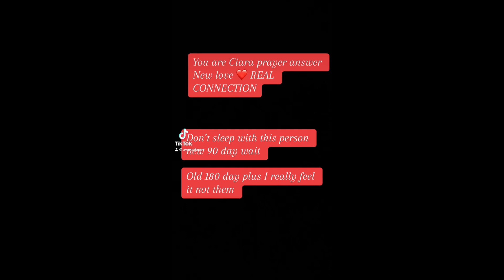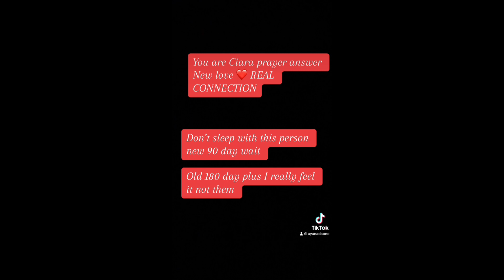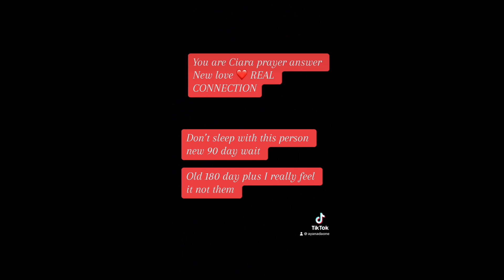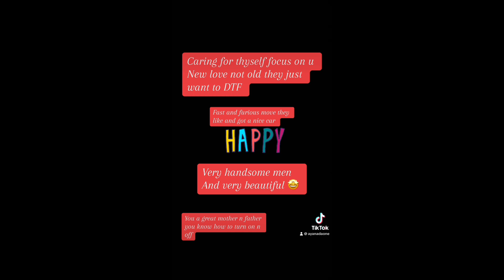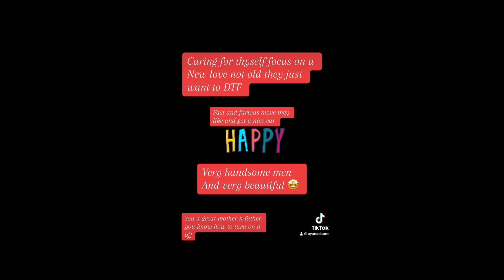Sweet fantasy baby in this love a healer need a protecter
YOUR APRIL READING

this can be for any timeline

Instagram ayanadaone
🐞Tik tok ayanadaone
❤️ ayanadaone2